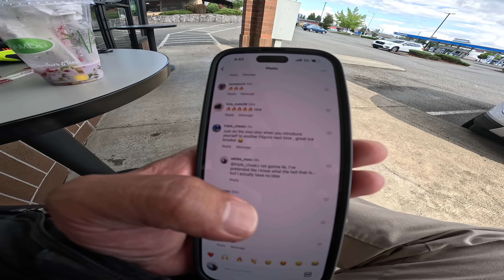THE HARDEST THING ABOUT BEING FILIPINO